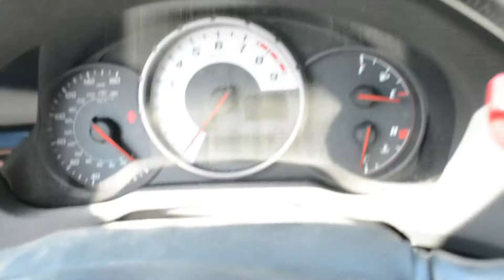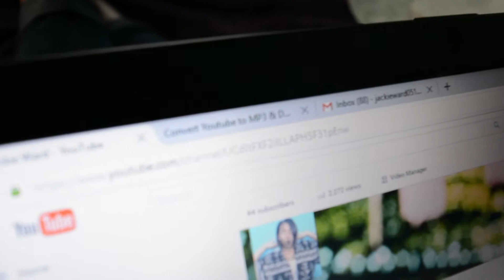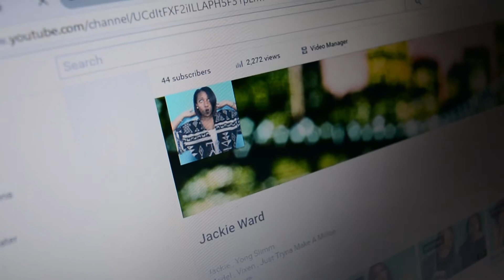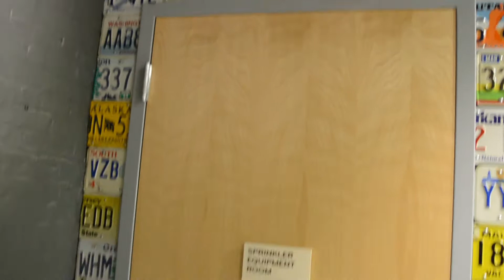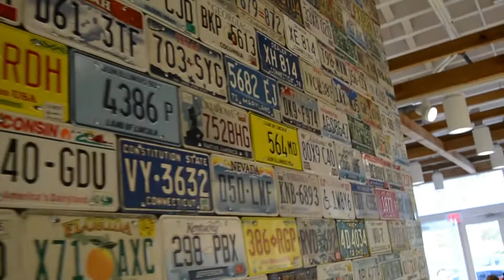Women, Races And Pokemon Go!!!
Different style from what i usually upload let me know what you think about it.

Snapchat rockoffjohnson